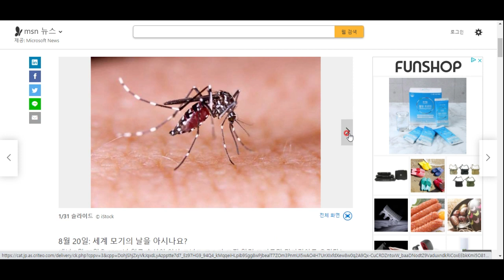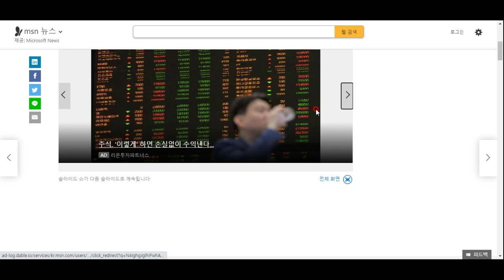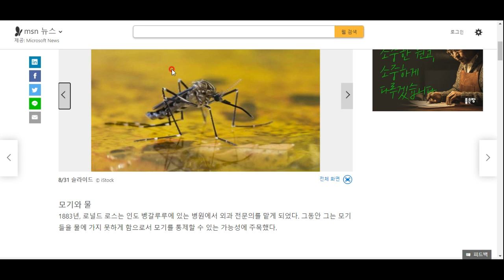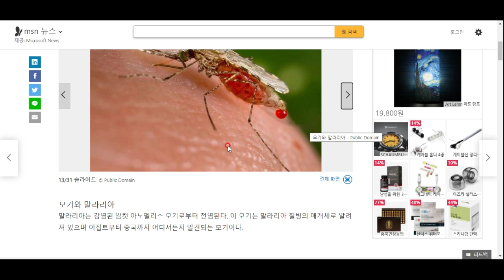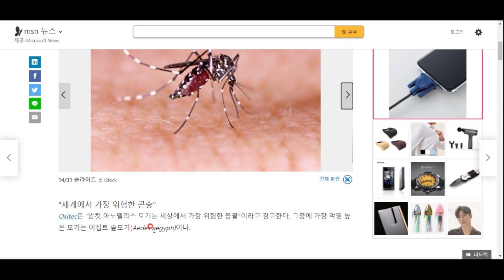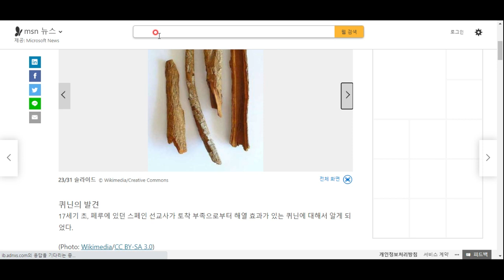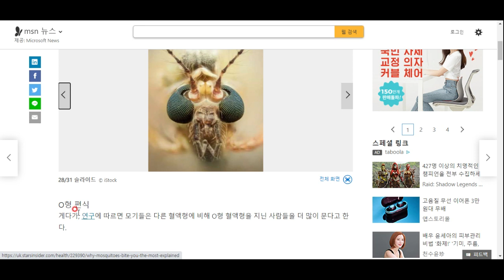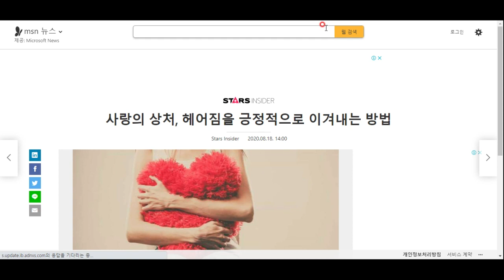8월 20일은 세계 모기의 날입니다.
오늘이 모기의 날인 것은 다 이유가 있습니다! 한번 함께 알아보시죠^^